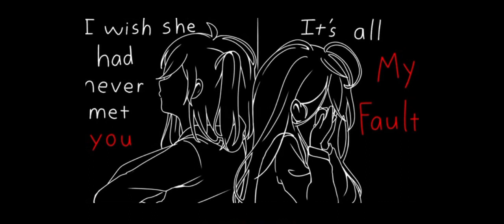Tokyo revengers react to Takemichi as........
Long time on see guys. I really hope u like it and am really lazy. 🥲 and yeah like that.